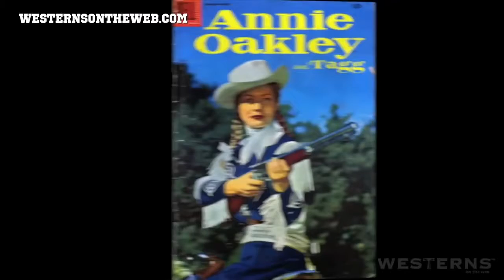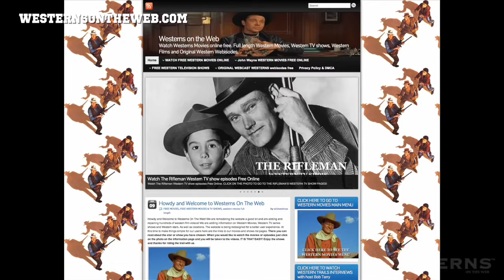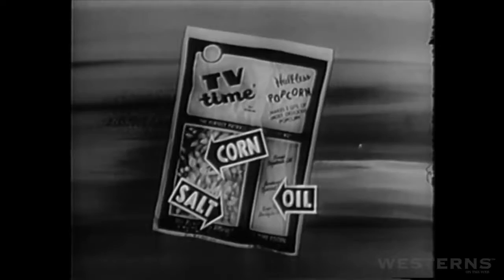Annie Oakley Western Television Display Complete Size A TALL TALE ANNIE AND THE CHINESE PUZZLE